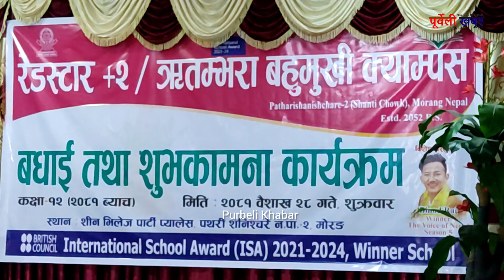भ्वाईस अफ नेपालका विजेता विनोद राई पथरीमा रेडस्टार- ऋतम्भराद्वारा सम्मानित